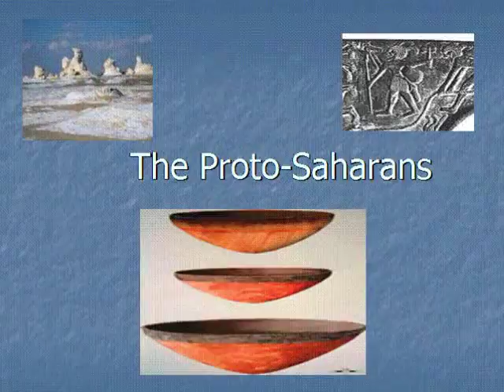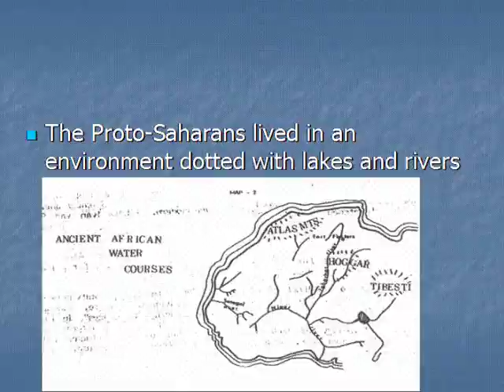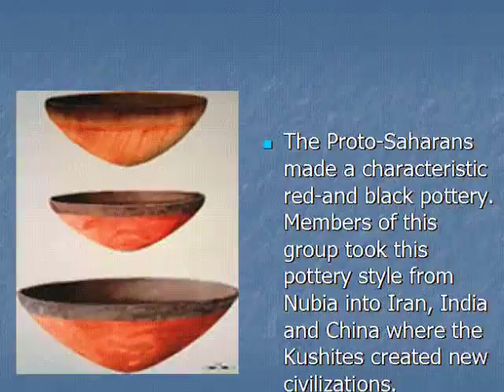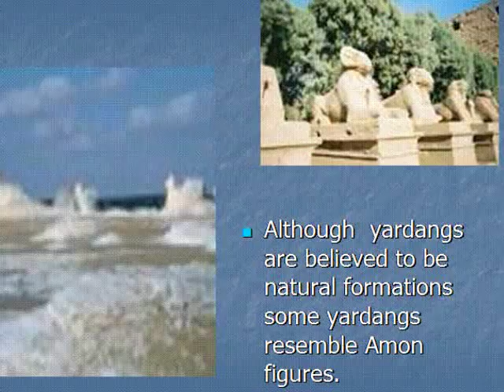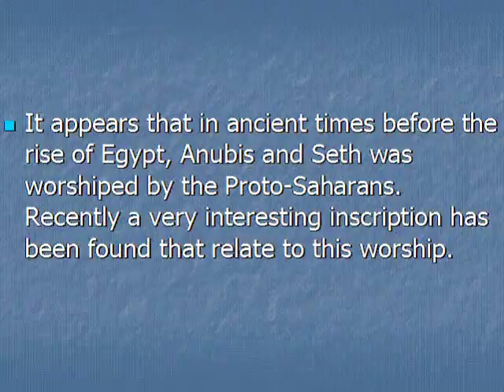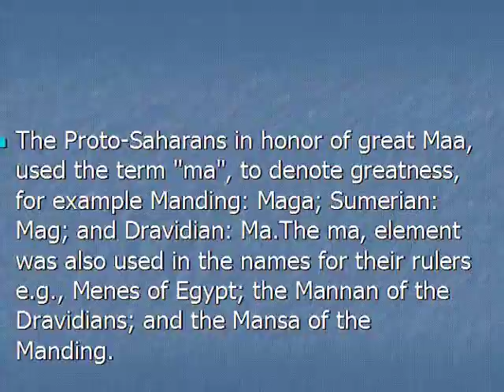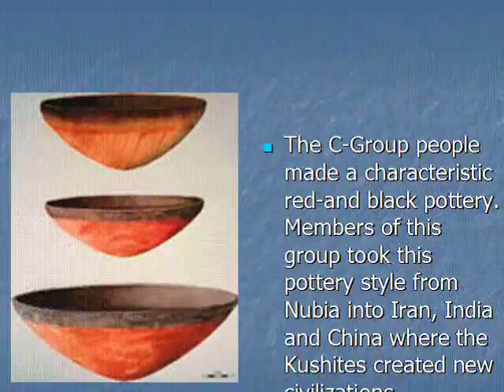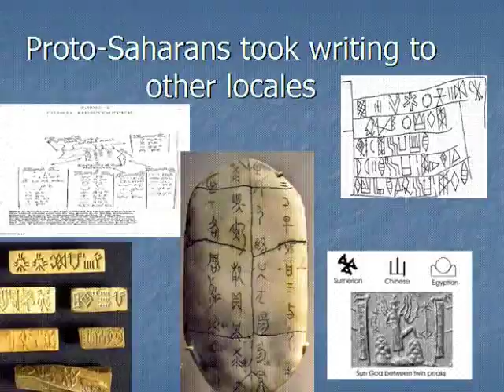Africa's First Civilization: Before Egypt: The Maa Confederation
Before Egypt: The Maa Confederation, Africa's First Civilization by Dr. Clyde Winters The paperback edition can be purchased at: CreateSpace eStore

In this book Dr. Winters discusses in detail the ancient Maa Confederation of ancient Middle Africa. In this book and video you will learn that before ancient Egypt there was writing and civilization in Africa. In this film we discuss the Maa Confederation of the Proto-Saharans. The Maa Confederation was a great empire that formerly existed in the Sahara region before it became an arid wasteland. This was the homeland of the Sumerian, Mande and Dravidian speaking people. You can order: Before Egypt: The Maa Confederation, Africa's First Civilization  from Amazon Kindle Edition (Press).